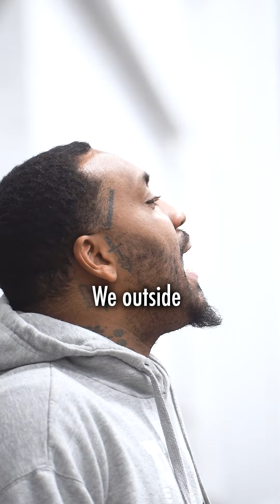MARKHAM THURSDAY | WEEK 4 | BRODIE LEAGUE FULL HIGHLIGHTS | APRIL 6th, 2023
Summer 2023 Season sign up is open!

Don't miss the action at Brodie League - The best basketball league in Canada!